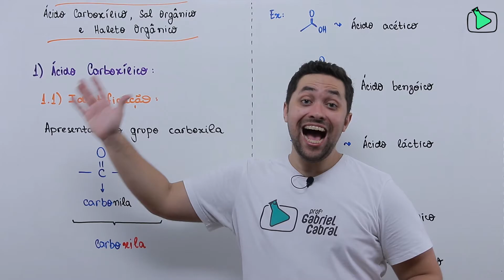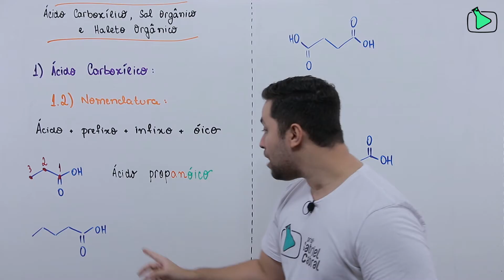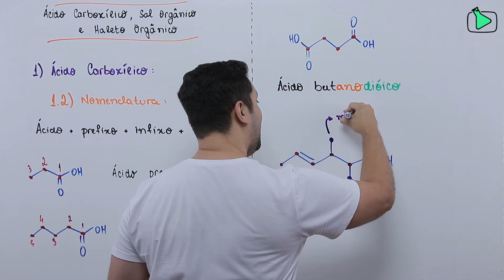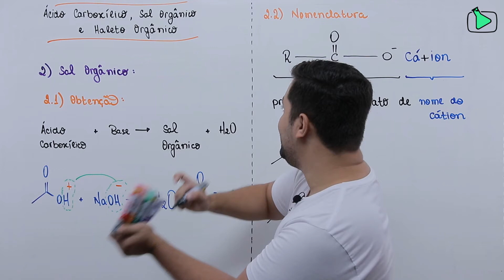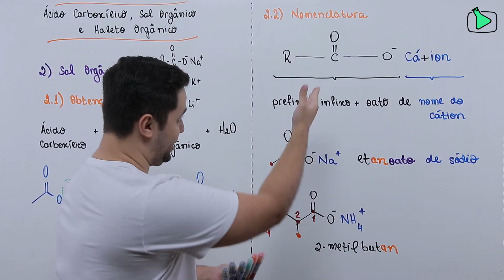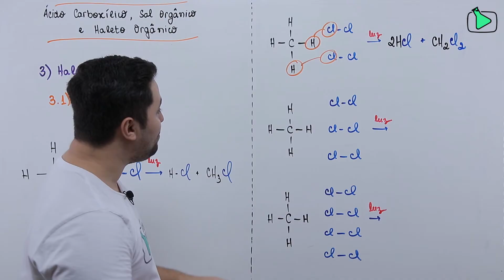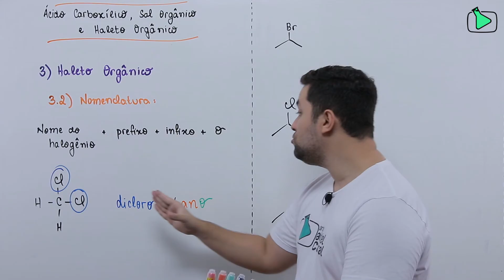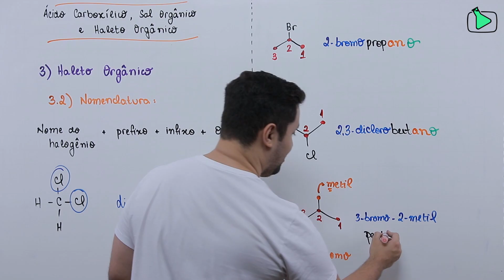Ácido Carboxílico, Sal Orgânico e Haletos Orgânicos - Prof.Gabriel Cabral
Fala, rapeizeeeeee. Td bem com vcs?

No vídeo de hj vcs irão aprender sobre algumas funções orgânicas: Ácido Carboxílico, Sais Orgânicos e Haletos Orgânicos.

Tmj sempre, Rapeizeeee.

Eh noix.

Vlw!